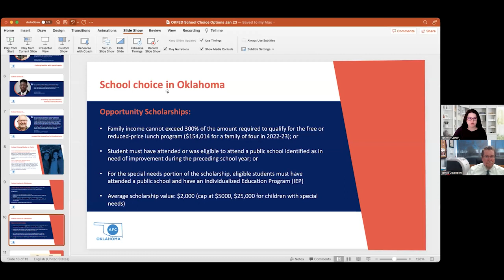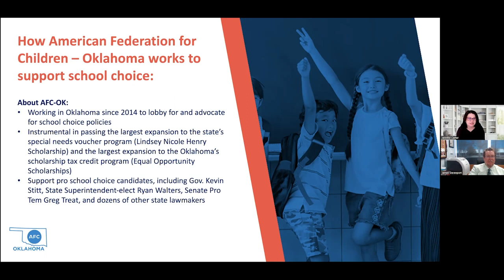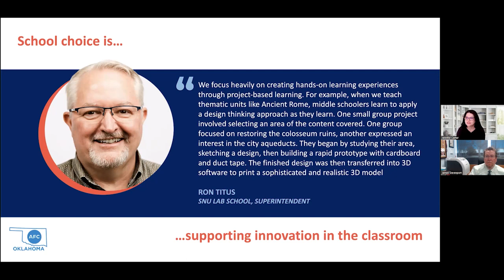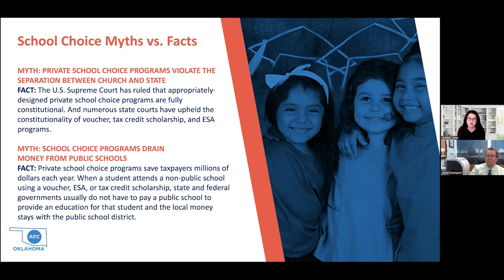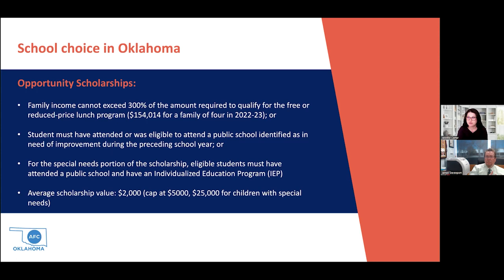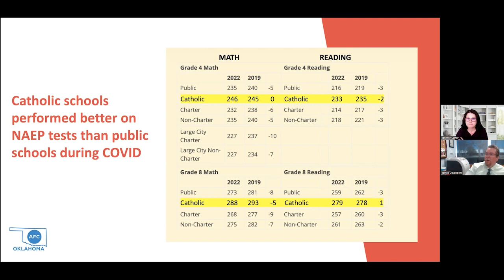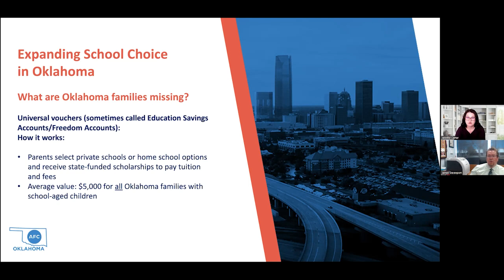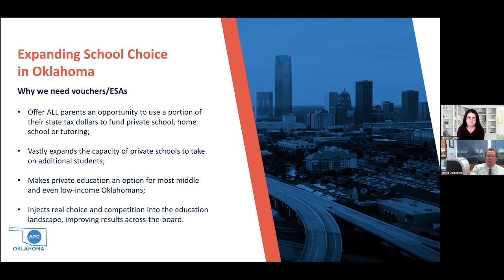Jennifer Carter Presentation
Rose State is a community college offering more than 60 degree and skilled-occupational programs conveniently located just outside the Oklahoma City metro.